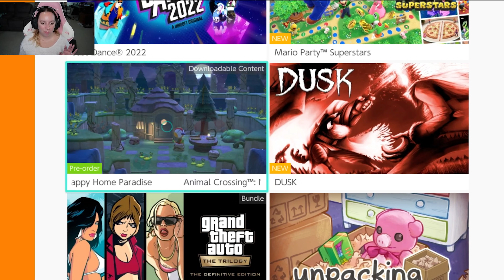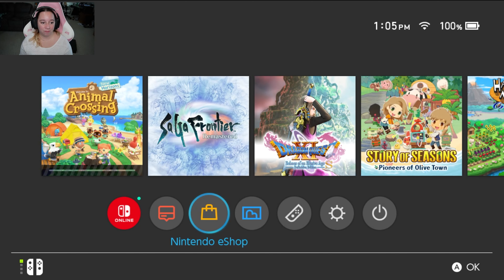Checking Out the Animal Crossing 2.0 Update!!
Animal Crossing New Horizons 2.0 Update was released early!  In this video I take a look at some of the new features, including how to get Brewster to your island, Kapp'n, and Harvey's co-op!  Plus see what a disaster my island turned into while I was away from it for 6 months!